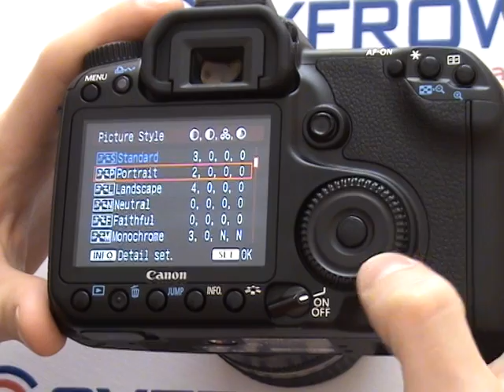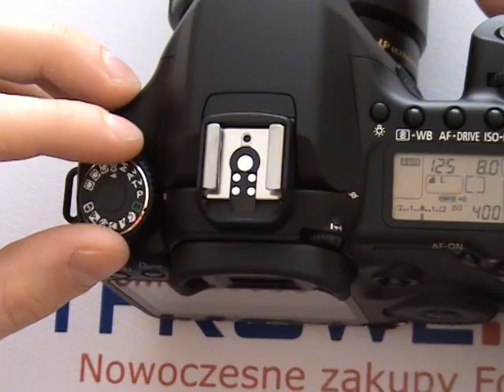Canon Eos 40D - Przyciski na obudowie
Opis aparatu Canon Eos 40D Cz.3 Przyciski na obudowie